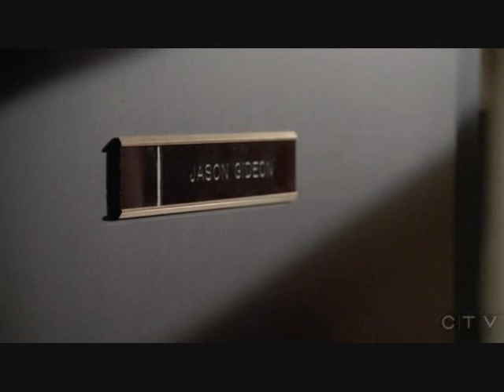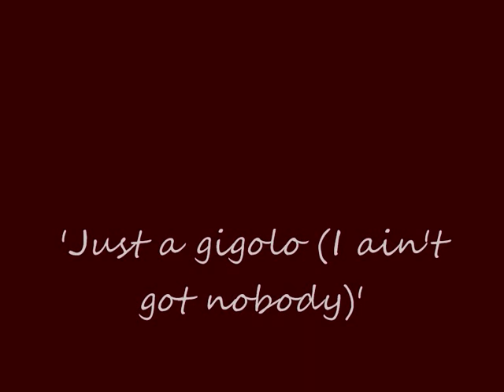SSA Dave Rossi...best of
Senior SSA David Rossi. Yeah, he's just a gigolo.